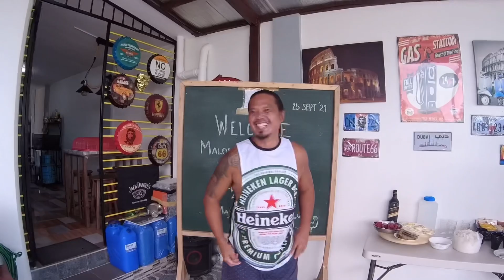San Jose Del Monte City Breakfast Ride | Colinas Verdes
We were invited to a breakfast ride by sir Reden to @majorngboyongclub9880 residence at Colinas Verdes, San Jose Del Monte City. The place is amazing.

Gears used
SJCam SJ8 Pro
iPhone 8/Kinemaster IOS